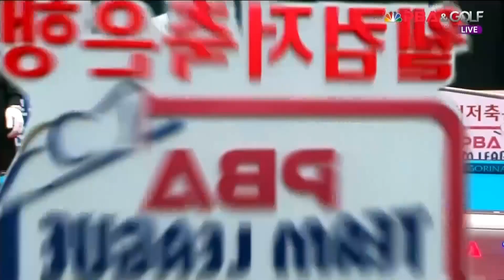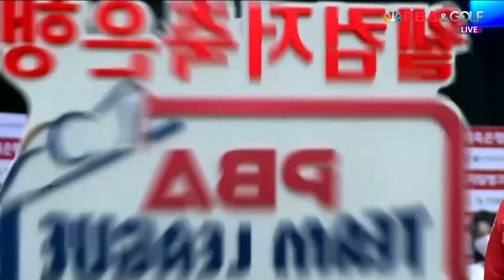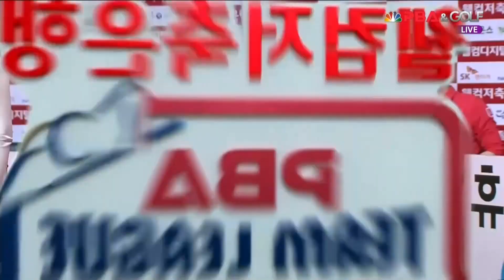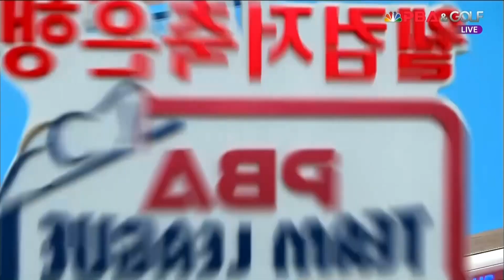「스롱 피아비 I 차유람」블루원엔젤스(홍진표,스롱) vs 웰뱅피닉스(위마즈,차유람) 4세트 [웰컴저축은행 PBA 팀리그 6R]